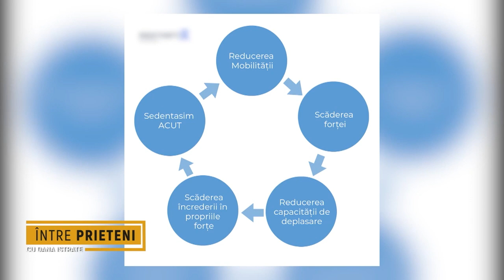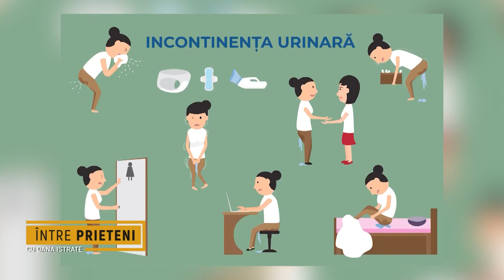😧𝐈𝐍𝐂𝐎𝐍𝐓𝐈𝐍𝐄𝐍𝐓𝐀 𝐔𝐑𝐈𝐍𝐀𝐑𝐀 | 𝐒𝐨𝐥𝐮𝐭𝐢𝐢 𝐬𝐢𝐦𝐩𝐥𝐞 prezentate de 𝐀𝐥𝐞𝐱𝐚𝐧𝐝𝐫𝐮 𝐈𝐥𝐢𝐞 𝐬𝐢 𝐌𝐢𝐡𝐚𝐞𝐥𝐚 𝐓𝐚𝐭𝐮 | Între Prieteni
Invitați la emisiunea moderată de Dana Istrate pe Metropola TV, „Intre Prieteni”, fizioterapeutul Alexandru Ilie și Mihaela Tatu au vorbit despre cauzele ce determină incontinența urinară și RestartiX Seniori - primul program de fizioterapie asistată online adresat Seniorilor și persoanelor cu incontinență urinară.

CREDIT: Emisiunea a fost difuzată LIVE, pe 2 Feb 2022, pe postul MetropolaTV.

SHOW NOTES:

01:37 - Care este de fapt vârsta reală la care apare incontinența urinară la femei

02:21 - Care sunt simptomele „de care se plâng” oamenii de la o anumită vârstă, ce impact au  și care conduc la diagnosticul de incontinență urinară

04:21 - Care a fost prima reacție a prietenilor Mihaelei Tatu la apariția programului RestartiX Seniori

07:10 - Cum pot fi motivați seniorii și, în general, persoanele care suferă de incontinență urinară, să facă un set de exerciții de kinetoterapie simple și ușoare

09:03 - Cât de mare este riscul de accidentare prin cădere la seniori și ce se poate face pentru a prentâmpina acest lucru

10:32 - Cât mit și cât adevăr există în mesajul „Bătrânețe haine grele”

11:50 - Care sunt beneficiile dezvoltării unui obicei precum mișcarea zilnică

12:50 - Ce este bine să facă femeile cărora le este rușine să vorbească despre incontinența urinară, o afecțiune care apare chiar și de la 35 ani

17:18 - Ce conține un program de fizioterapie pentru Seniori și după cât timp apar primele semne de îmbunătățire dacă îl urmezi

RestartiX Center
București - România